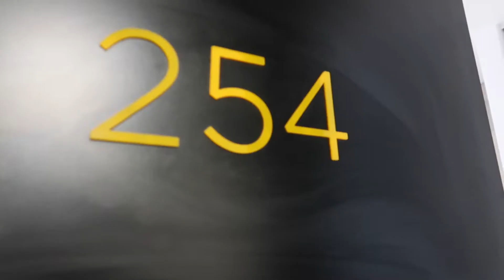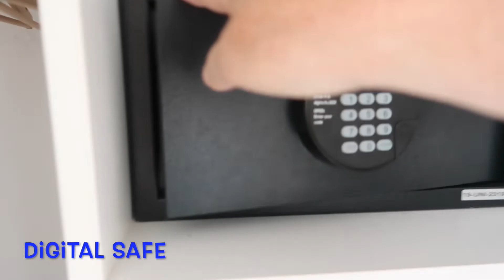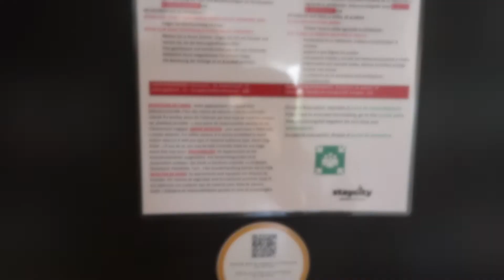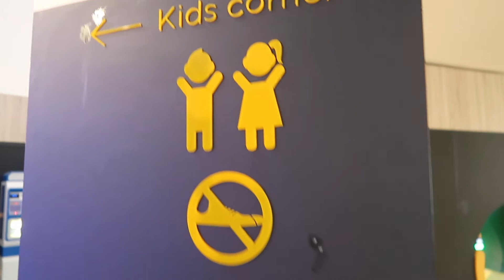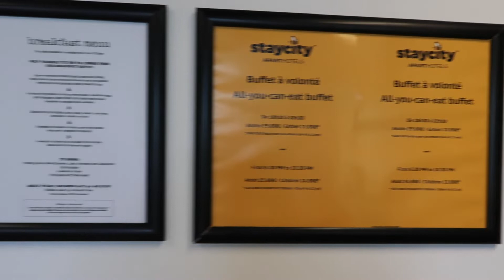StayCity ApartHotel | Marne la Vallee | Disneyland Paris | Offsite hotels |Full and Hotel Tour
We love @StaycityAparthotels  and hope you enjoy the room tour.

Don't forget to have a peep at Dawn's Etsy Shop for some Disney based crafted makes.

Dawn and Gary